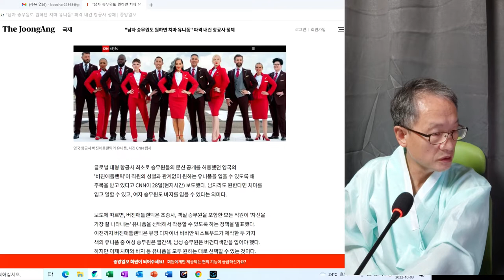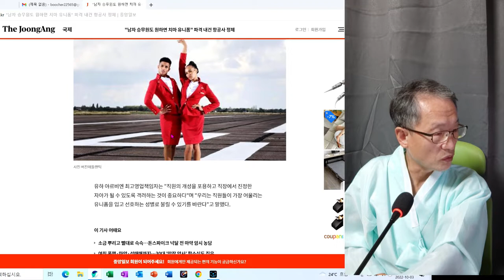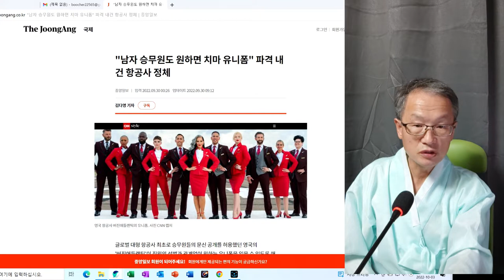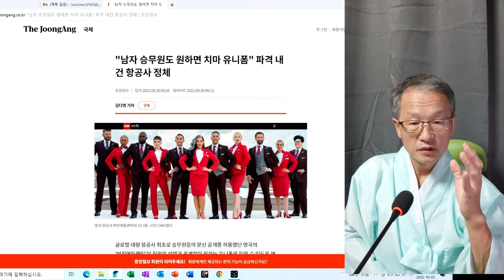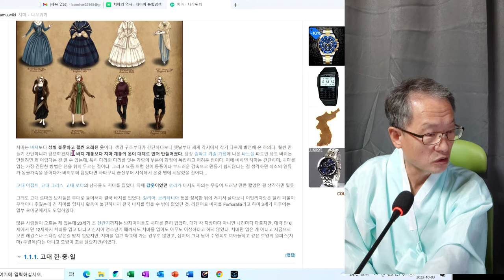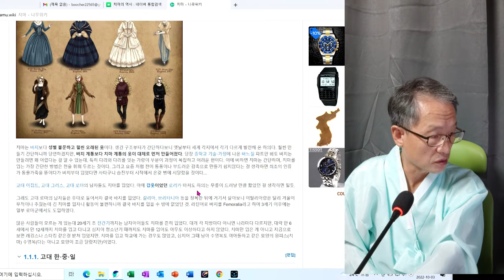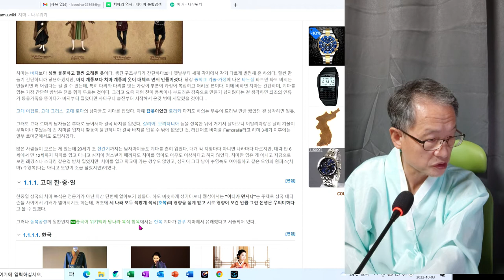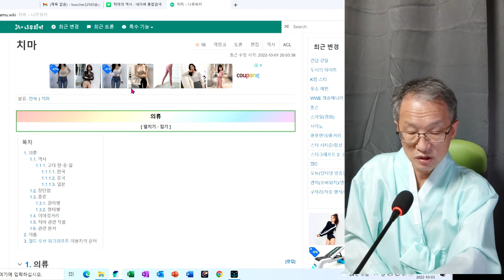불알 떨어진다 변태인가 천만에 말씀